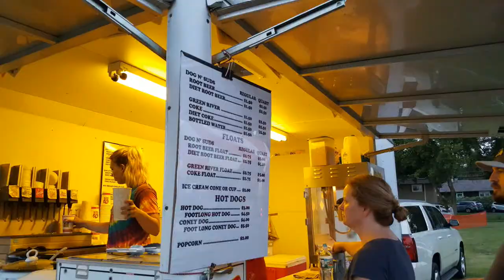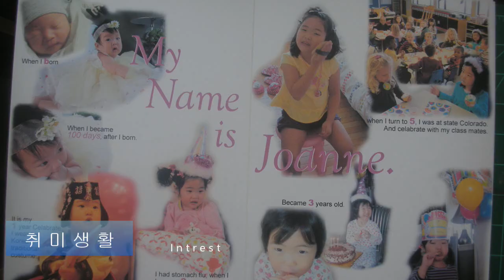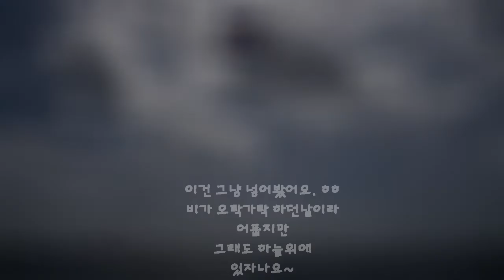미국에서 사는 한국인 이야기 프롤로그 / Ordinary Komerican's Greetings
이제 시작이라 정신없는 체널에
그나마 설명이 될런지 모르겠슴...
손에 익지 않은 편집기로 하려니,
엄청 많은 사진 동영상 뒤져서, 뭔가 오래걸려서
많이 하긴 했는데도 뭔가 허접한 느낌도 들고...
그러치만 괜찮아... 수고 많이 함.
첨엔 다 그런거지 머...ㅎㅎ

배경음악 - Euphoria by BTS (Instruments)